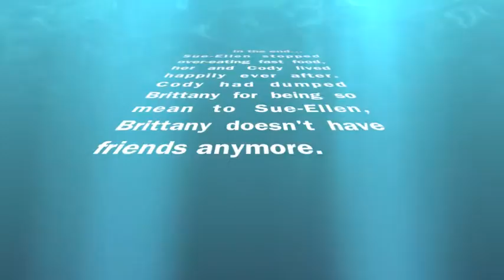7 Deadly Sins